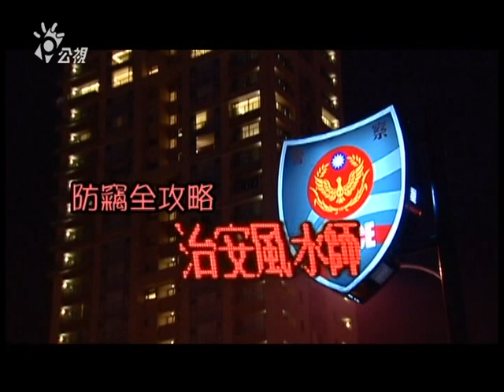20100714獨立特派員第155集{治安風水師}part1/4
警政署統計，去年台灣地區發生了一萬四千多件的住宅偷竊案，也就是說，平均每個小時就有1.6件住宅竊案發生。面對破案率不到40%的住家竊案，民眾該如何自保？從門鎖的選擇、鐵窗的形狀、玻璃的強度到監視器的裝設，一起跟著偵辦竊盜經驗豐富的資深員警，來看看民眾家裡有哪些環節可能成為小偷下手的破綻...